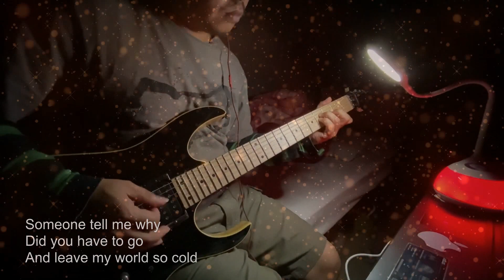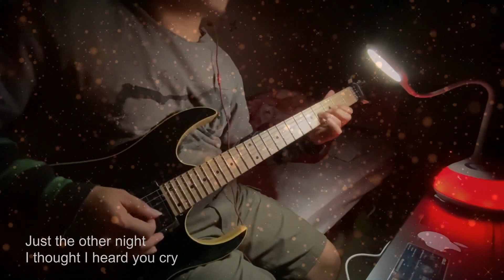Michael Jackson You Are Not Alone Guitar Instrumental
Michael Jackson - You Are Not Alone